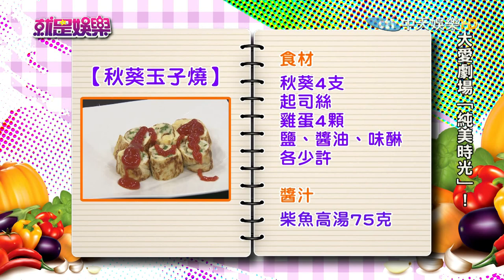《完整版》就是娛樂 腸病毒來勢洶洶 71型已達20例2016.12.14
來賓：GIGI、何妤玟
【明星親子料理PK賽】精選食材：秋葵
●腸病毒來勢洶洶　71型已達20例
GIGI／秋葵玉子燒
何妤玟／秋葵炒鹹蛋